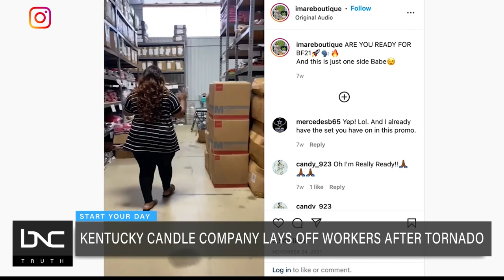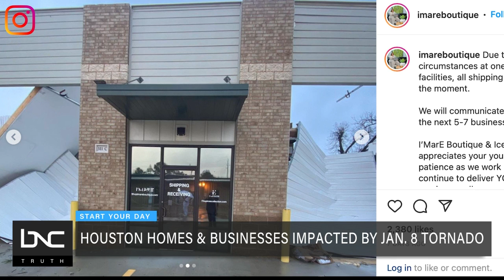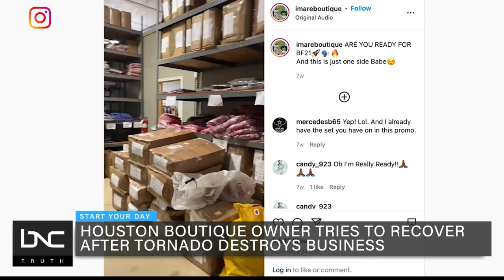Houston Business Owner Describes Storm That Destroyed Her Boutique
Tornadoes have been very active and destructive over the past couple of months.

The candle company in Mayfield, Kentucky, that was destroyed by a rare December tornado, which killed eight workers, is permanently closing. About half of the factory's 500 employees are being laid off and the rest are being offered jobs in another location. Two weeks ago, another devastating storm tore through Houston. Martha E. Berry, a small business owner, was impacted by the storm and joins "Start Your Day" to discuss the loss of her business location.